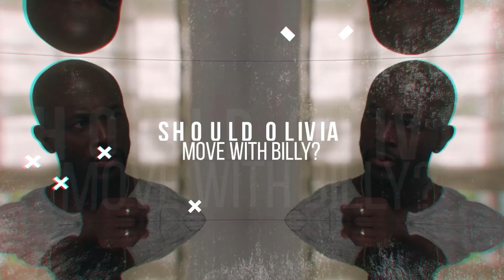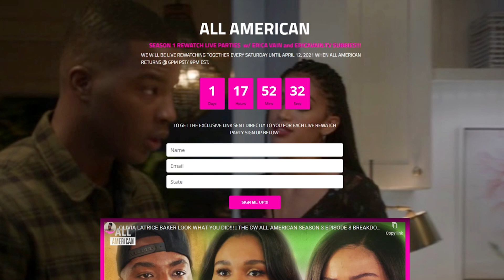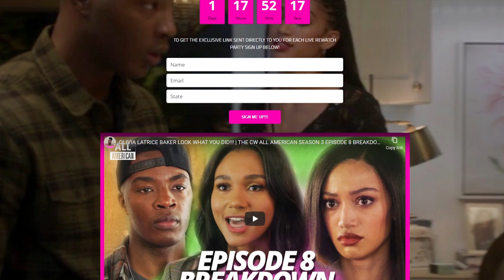SHOULD OLIVIA MOVE WITH BILLY?!? | THE CW ALL AMERICAN SEASON 3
Olivia is struggling to maintain sobriety, find her footing, and more. Is it time that she switches up the scenery and move? I mean it worked for Spencer!!!

Edited by Juliana S at VAINLLC​​​